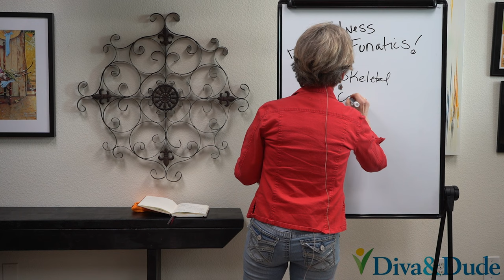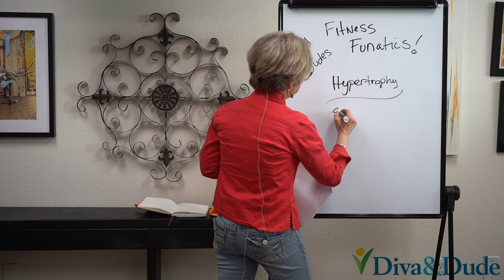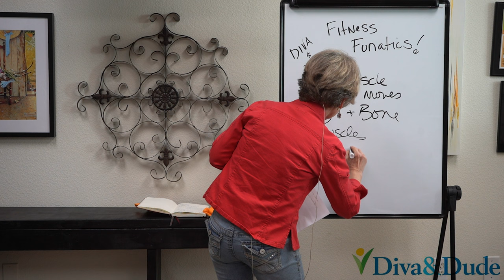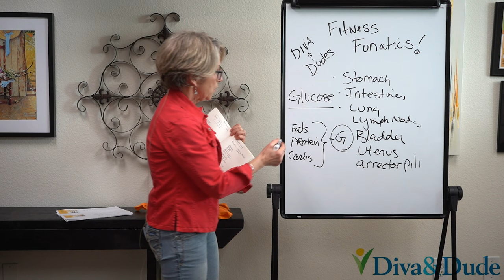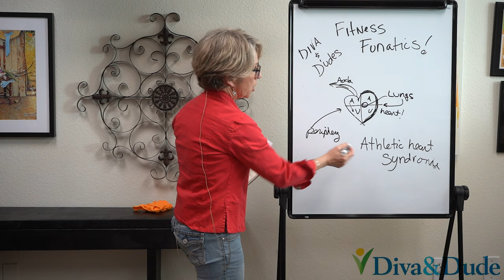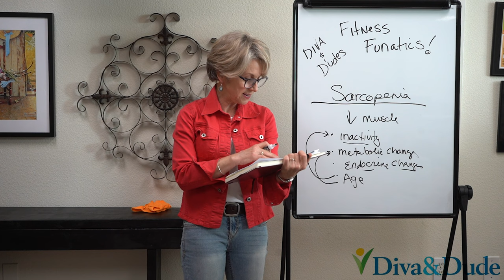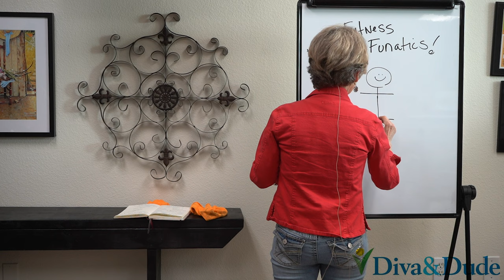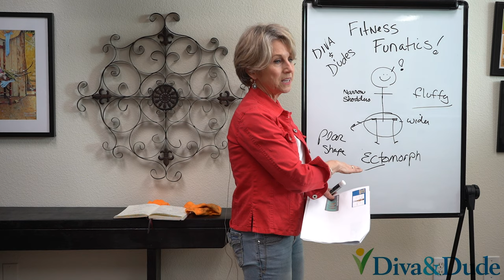Nutrition with Suzanne: Fitness Funatics - Your Body, Your Engine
Learn the mechanics of the working muscles.